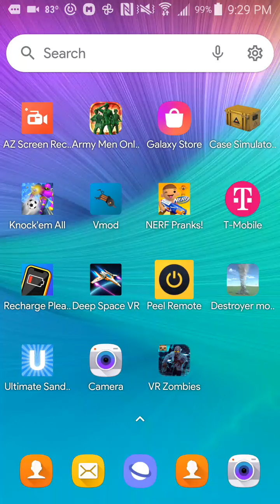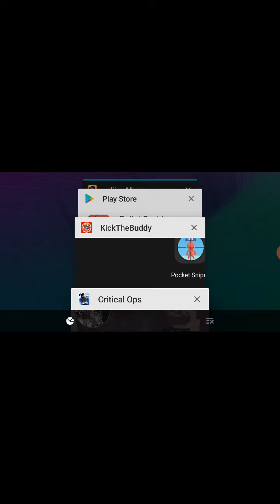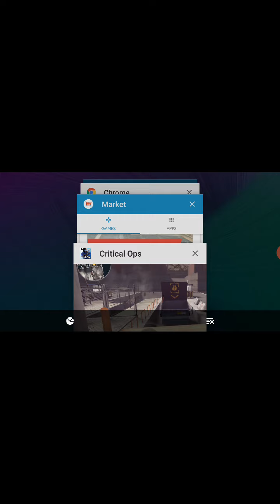How to be a pro 2